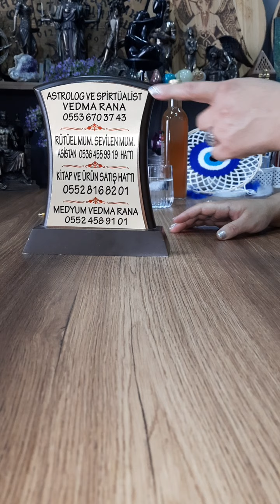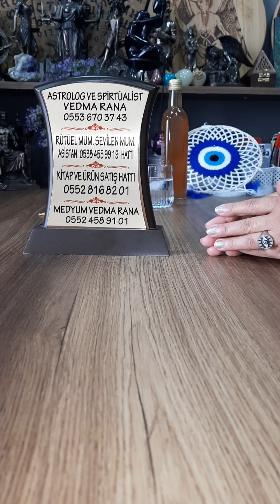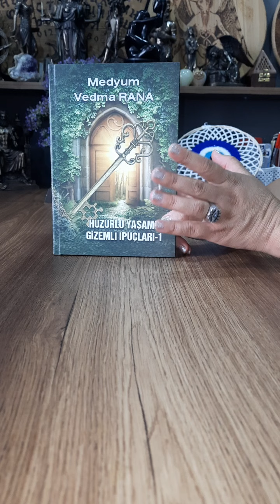Nazara negatife karşı ev halkı için RÜTÜEL. Vedma Rana.